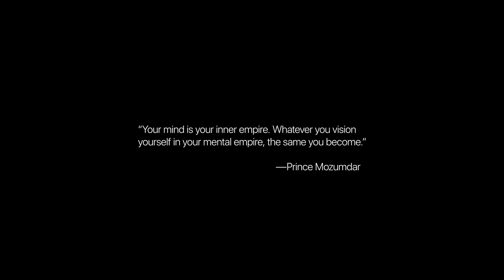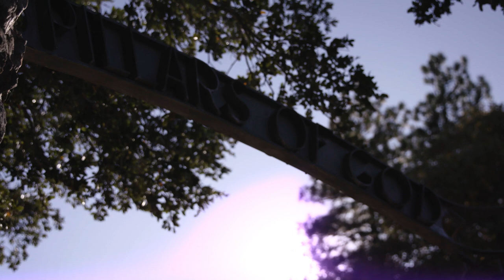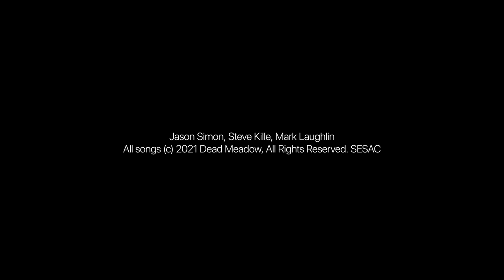Dead Meadow - LEVITATION Sessions (Full Set)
Dead Meadow - LEVITATION Sessions

In October 2020 Dead Meadow recorded a live performance at the mystical ruins of Camp Mozumdar, the amphitheater Pillars of God.

00:00 I Love You Too
08:30 Rains in the Desert
14:30 What Needs Must Be
19:15 Jusiamere Farm
24:05 Six to Let the Light Shine Thru...
28:20 Greensky Greenlake
34:30 The Light
44:05 Such Hawks Such Hounds
48:05 The White Worm
54:50 I'm Gone
59:00 The Narrows

for the latest festival news, official LEVITATION & The Reverberation Appreciation Society merch, vinyl releases and more

Follow DEAD MEADOW here!

Filmed at: Camp Mozdumar in Crestline, California
Filmed and Edited by: Simon Chan
Recorded and Mixed by: Dead Meadow
Projections by: Mad Alchemy

In Fall 2020, Dead Meadow convened at Camp Mozumdar, hidden away in the mountains above Los Angeles, to record their Levitation Session at The Pillars of God.

The film captures a full performance from the legendary trio, with all original members -- Steve Kille (bass), Mark Laughlin (drums) and Jason Simon (guitar/vocals). The three rip through tracks across their discography in front of the monumental structure, part of a sprawling complex built by A.K. Mozumdar and his followers in the mid 20th century in the mountains of Crestline, California as a place of worship for people of all faiths.

“On moonlight nights, when the sky lowers itself with its myriad of stars and when the wooded hillside and desert play with lights and shadows, one’s heart is filled with gratitude just to be alive.” - A.K. Mozdumar

“When Steve showed me the all-but-forgotten Pillars of God, tucked away down a mountainside dirt road, we both knew this was a place we needed to play.   Dead Meadow has always been a retreat of sorts for us, a sanctuary of creativity and freedom. We learned the Pillars were built with similar ideas in mind, open for all as a place to turn towards an inner world. It seemed only fitting to break the longest period in our twenty year history without performing live at this nearly 100 year old monument. Our music echoed out into the night and traveled across the tree tops in the valley below. Come join us here, all are welcome.”